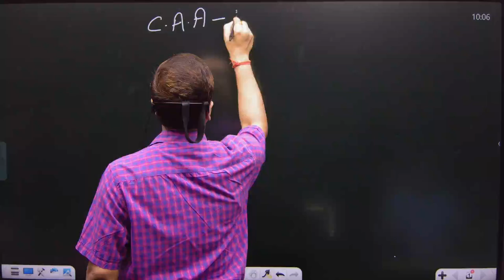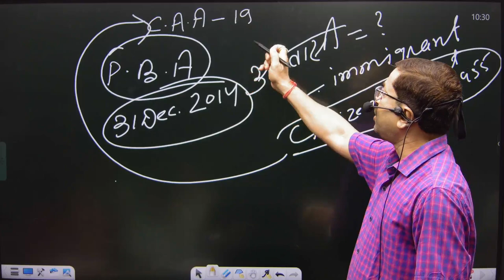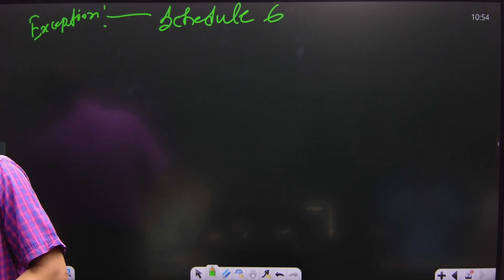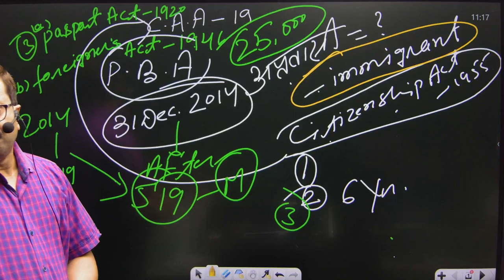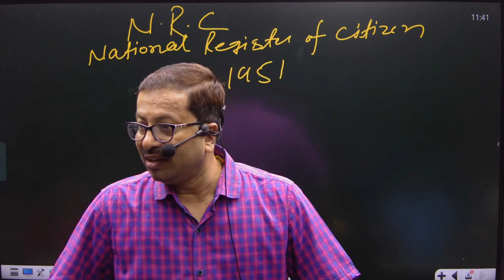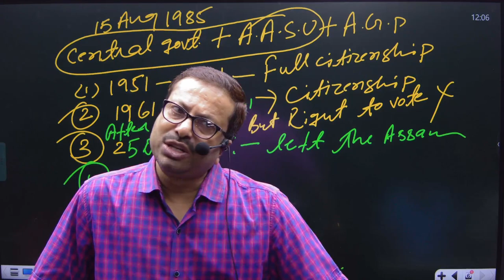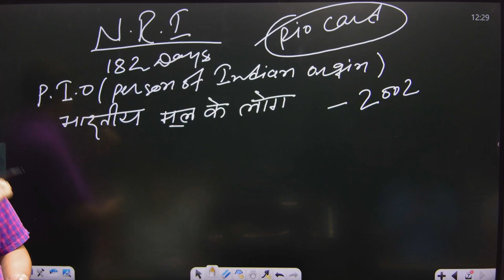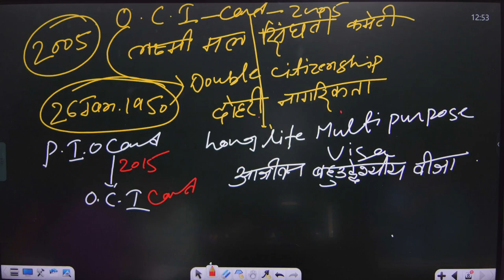Indian Polity |Citizenship| by Rakesh Ranjan Sir| Centre For Ambition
CFA is India's well-known Institute preparing candidates for the Civil Services Examination at all the three levels – Preliminary Test, Main Examination and Personality Test. Since its inception the Institute has helped over 2000 students to enter the Civil Services including I.A.S., I.F.S., I.P.S. and other Central Services. Every year some of our students have secured positions amongst the first ten successful candidates. The teaching faculty of the Institute has been drawn from highly qualified and experienced teachers of the Central Universities and other reputed Institutes. To provide quality education and guidance normally a minimum of two teachers are engaged for each subject. In General Studies, 10 teachers are guiding the candidates. To prepare the reading materials for the correspondence courses, the Institute has an exclusive centre for Correspondence Education which employs all the latest techniques of distance education to cater fully to the needs of the candidate.